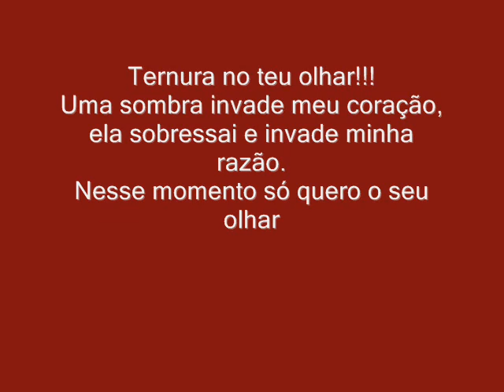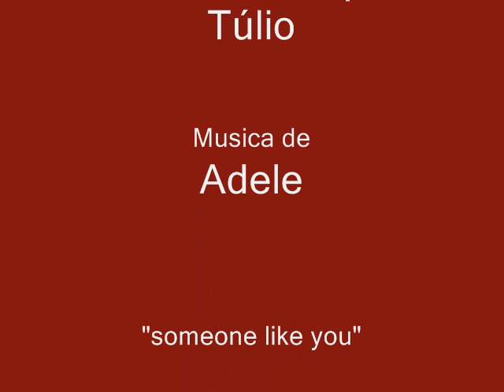Atelier de Pintura(Sandra Capriles)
Várias etapas de minhas pinturas , fotografadas pelo mestre Carlos Henrique Túlio, música Adele - Someone Like You